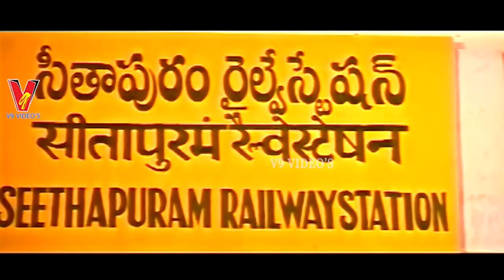MAATHO PETTUKOKU | PART 5/12 | BALA KRISHNA | ROJA | RAMBHA | SUJATHA | V9 VIDEOS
Watch And Enjoy Telugu Movie Maatho Pettukoku  Part 5 On V9 Videos.

Starring : Balakrishna, Roja, Rambha, Sujatha, Captain Raju, Raghuvaran, Kota Srinivasa Rao, Babu Mohan, Disco Shanti Among Others.